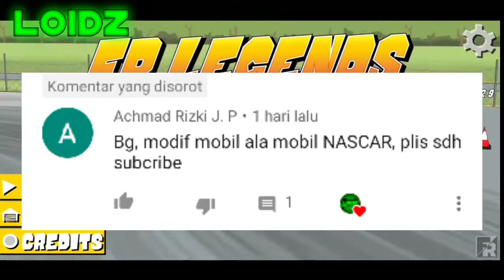Cara Modifikasi Mobil Ala Nascar Di FR Legends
Channel YouTube Loidz merupakan Channel YouTube Gaming yang Dimulai pada Tahun 2019 yang Berisikan Konten-konten Gaming dengan dibawakan penuh KeKocakan ditingkat Paling Tinggi atau High Wkwkwk:D.

Dah Ya Deskripsinya Kepanjangan:v

Wassalamu'alaikum WR.WB.